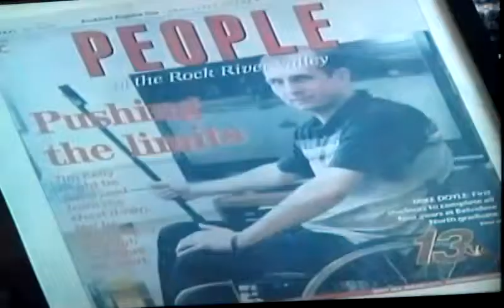Rockford man wheelchair curling